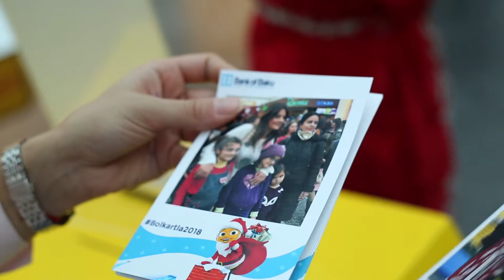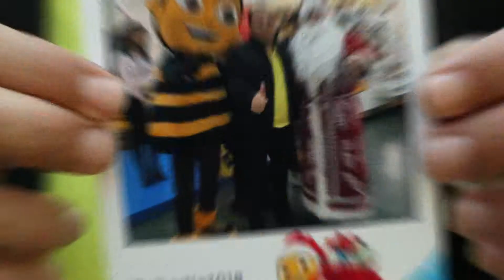"Bolkart" Yeni il tədbiri